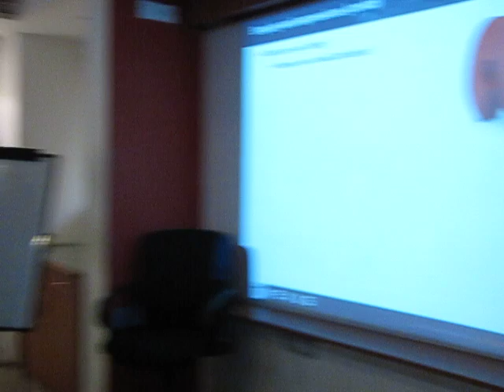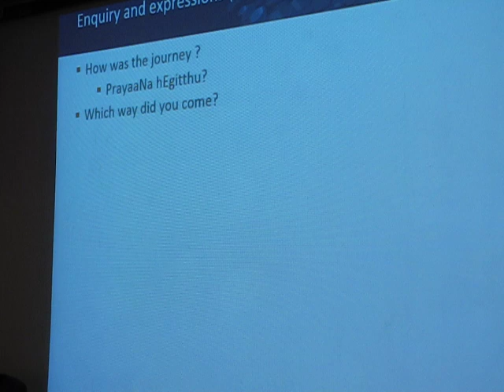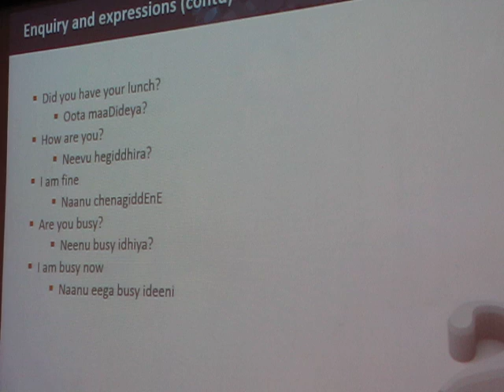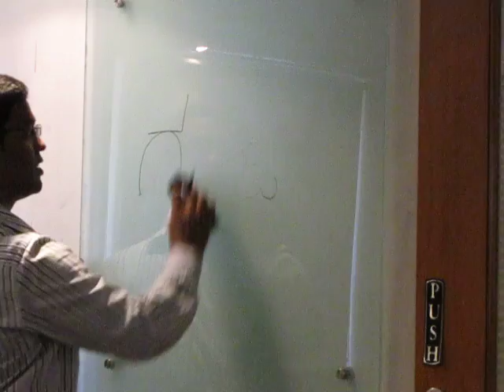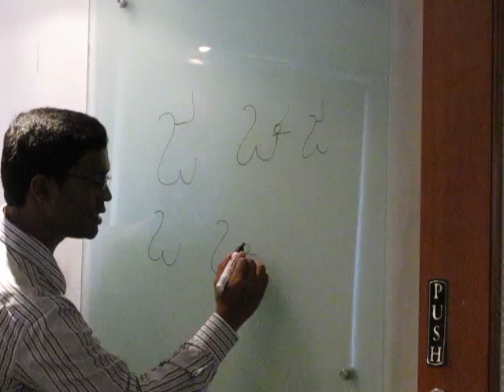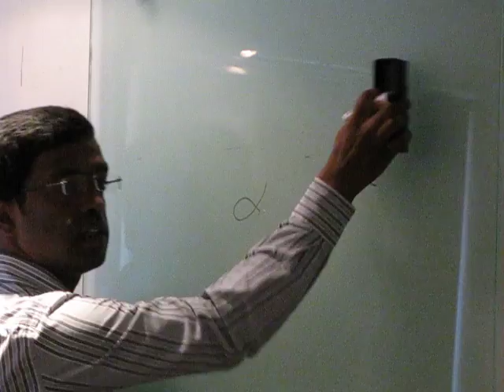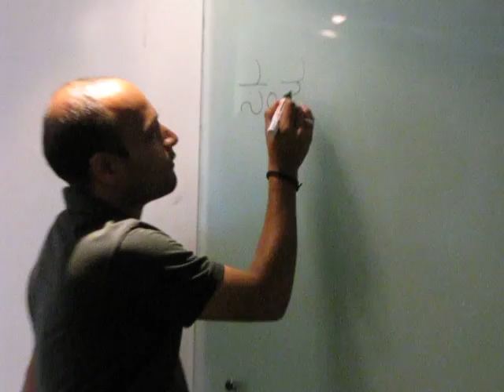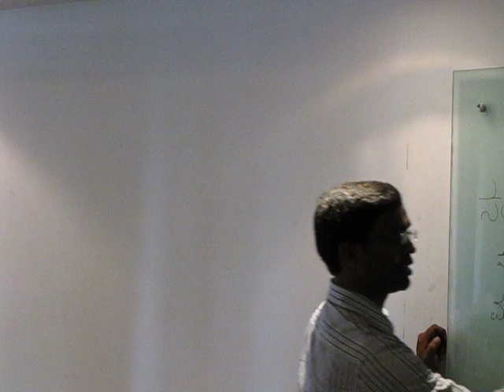Learning Kannada Day 7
Shot at GT Nexus, this was a program for employees to learn basic conversational Kannada.
To view all 9 videos as part of this program see this playlist Day 7 was about expressions, asking questions and also some Kannada Script.